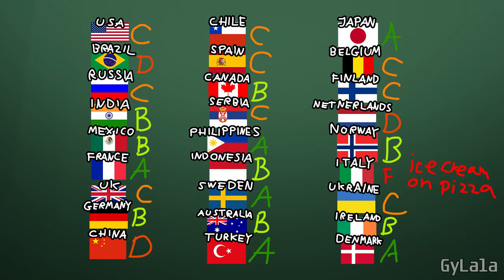Countryballs School: Draws Making Ice Cream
1973